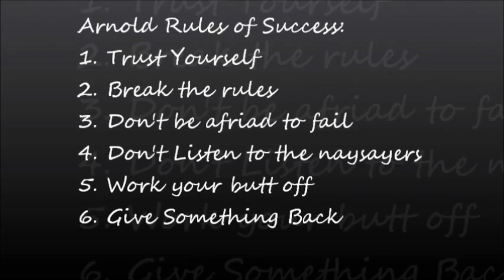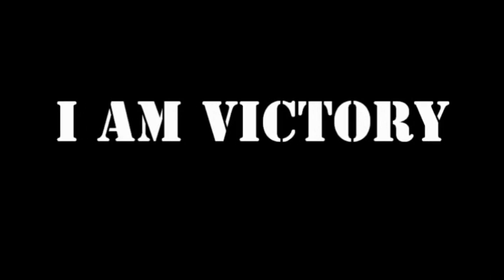Vlog for Layne Norton Back/Shoulders Routine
Day 4: Back and Shoulders Hypertrophy Day
•Pulling Power Exercise speed work: Bent over or Pendlay rows
 6 sets of 3 reps with 65-70% of normal 3-5 rep max
•Hypertrophy pulling movement: Rack chins
 3 sets of 8-12 reps
•Hypertrophy pulling movement: Seated cable row
 3 sets of 8-12 reps
•Hypertrophy pulling movement: Dumbbell rows or shrugs bracing upper body against an incline bench
 2 sets of 12-15 reps
•Hypertrophy pulling movement: Close grip pulldowns
 2 sets of 15-20 reps
•Hypertrophy shoulder movement: Seated dumbbell presses
 3 sets of 8-12 reps
•Hypertrophy shoulder movement: Upright rows
 2 sets of 12-15 reps
•Hypertrophy shoulder movement: Side lateral raises with dumbbells or cables
 3 sets of 12-20 reps